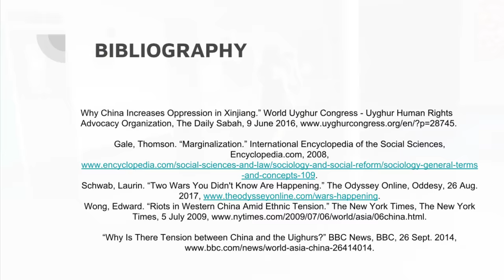Uyghur People Mini Documentary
Heather, Charlotte, and Molly: World History Final